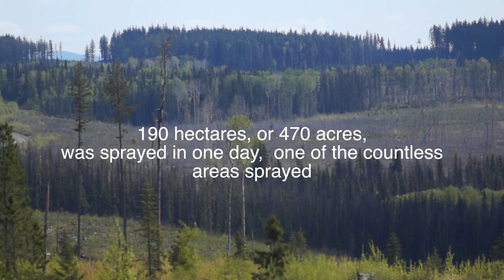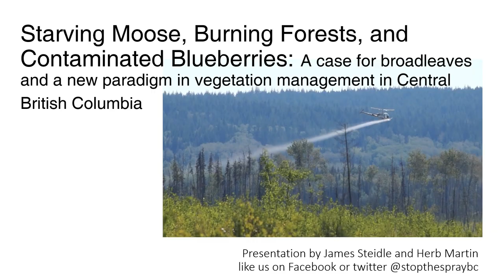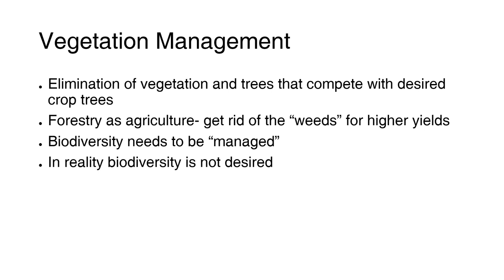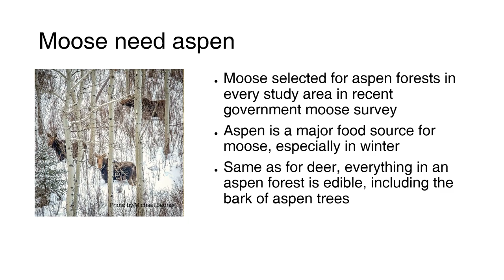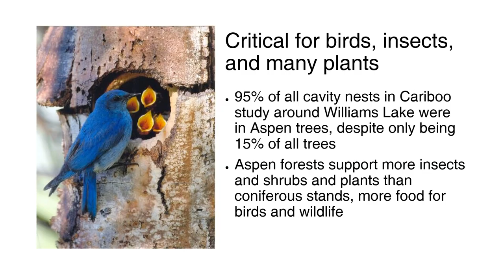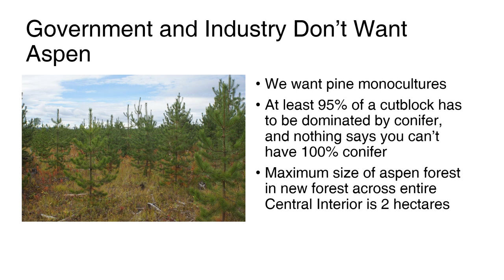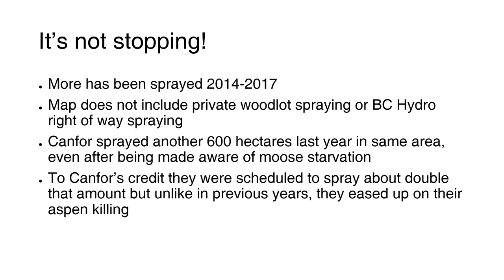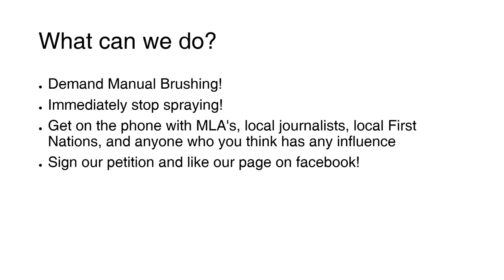James Steidle's Presentation on Stop the Spray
James Steidle, of Stop the Spray, presented on starving moose, burning forests and contaminated blueberries at the 63rd Annual General Meeting & Convention.